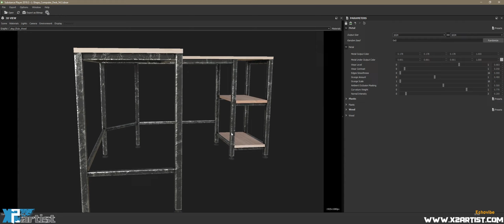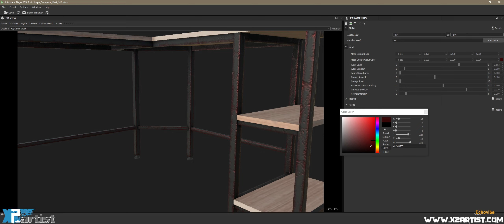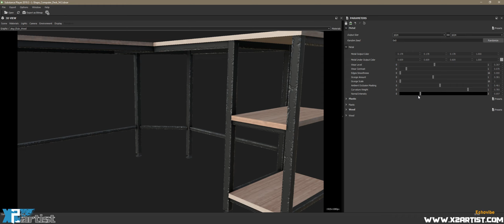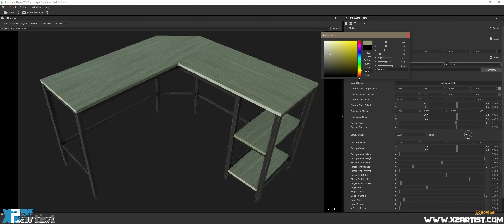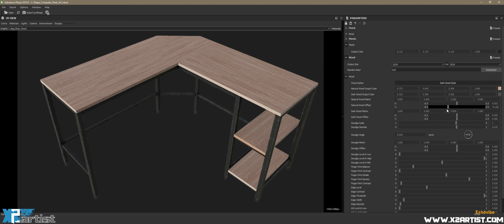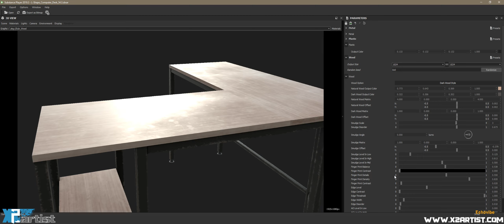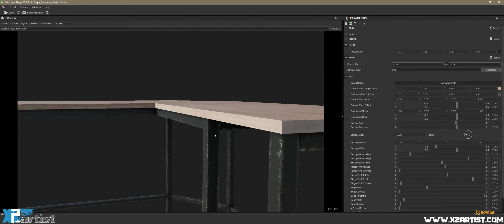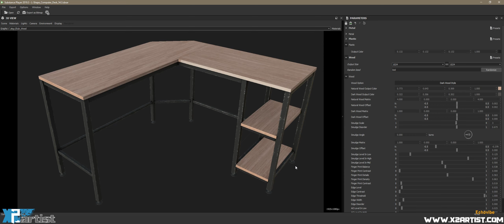Project Showcase - L-Shaped Computer Desk 54.3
General:
L-Shaped Computer Desk is great for any application. It's designed to utilize high quality procedurally generated textures while keeping the geometry count low.

Dimensions:
D = 137.92cm
W = 137.92cm
H = 74.93cm